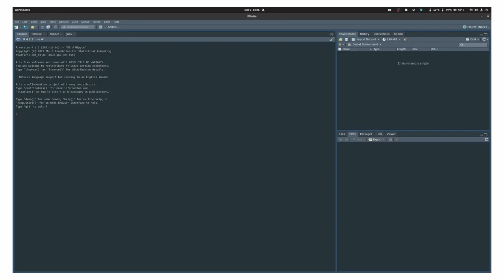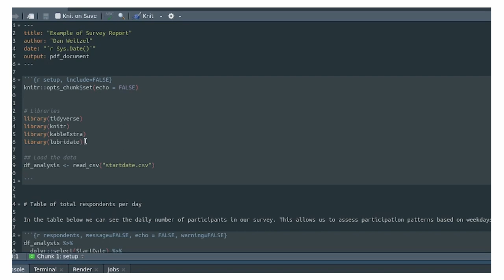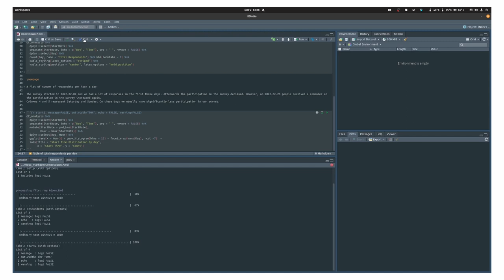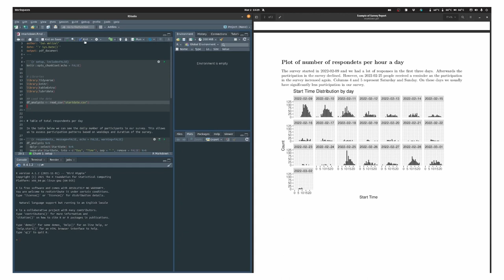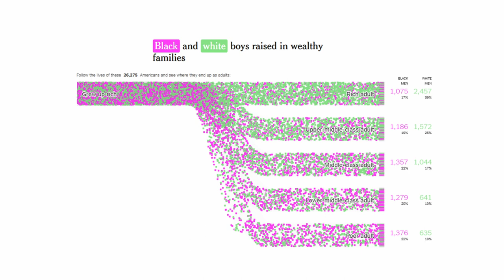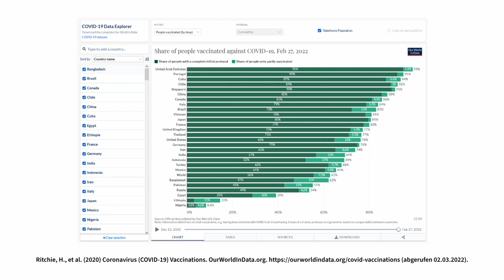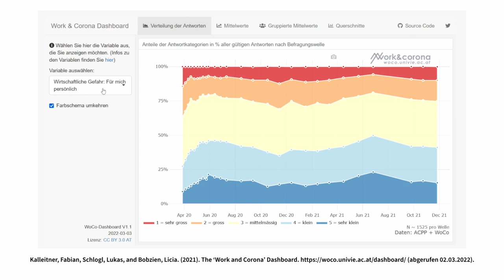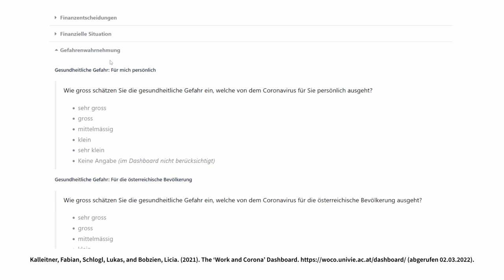3.2 Datenmanagement in den Computational Social Sciences | iMooX.at